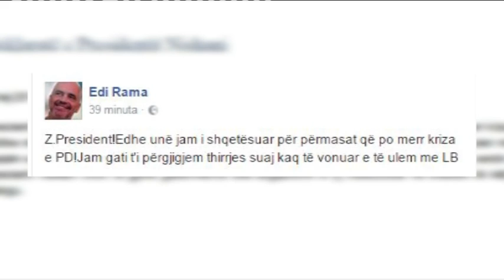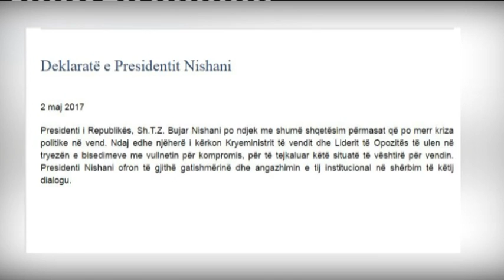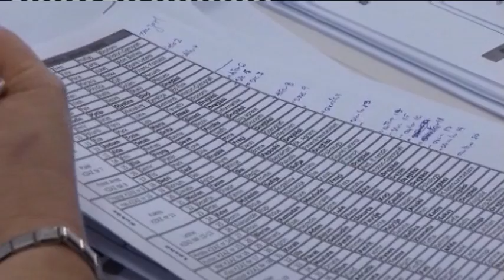Edicioni i lajmeve i orës 20:00, 2 maj 2017 - Ora News